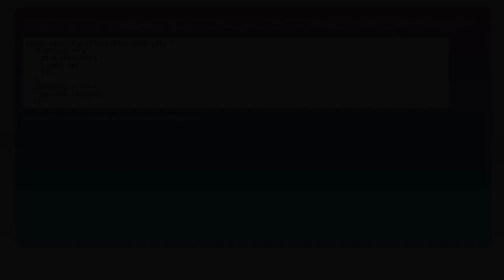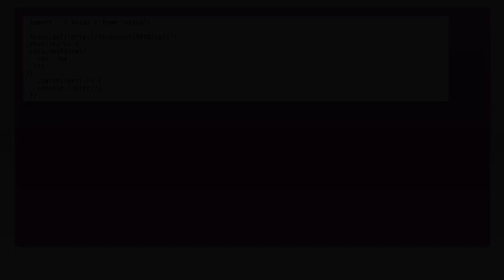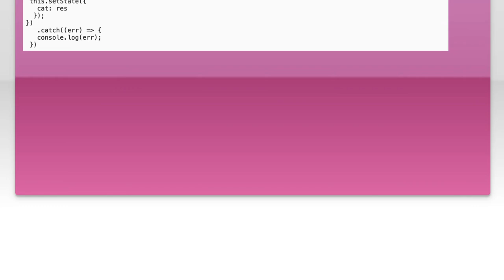How to Make an Axios PUT Request to a Server: Step-by-Step Guide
In this video, we’ll dive into the world of web development by exploring how to make a PUT request using Axios, a popular JavaScript library for making HTTP requests. Whether you're updating user information, modifying data on a server, or working with APIs, understanding how to effectively use PUT requests is essential. Join us as we walk through each step of the process, providing clear explanations and practical examples to help you master this crucial skill.

Today's Topic: How to Make an Axios PUT Request to a Server: Step-by-Step Guide

Related to: axiosputrequest, axiostutorial, putrequesttutorial, servercommunication, javascripthttprequests, webdevelopment, restapi, axiosguide, step-by-stepaxios, apirequests, front-enddevelopment, javascriptprogramming, webapi, client-serverinteraction,